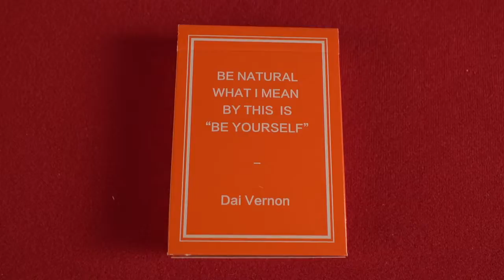Mazzo di carte Magic Notebook by Bocopo Playing Card Company - Limited Edition Arancione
I mazzi "Magic Notebook" sono mazzi in serie limitata, che hanno lo scopo di rendere omaggio a Vernon.
Questi mazzi utilizzano un colore solido con un meraviglioso bordo per il design del dorso. Questi mazzi sono disegnati per i maghi, come i semplici colori del design che invitano a non barare. Questi mazzi sono stati stampati dalla USPC, usando carta di alta qualità per garantire che ogni mazzo abbia la migliore qualità. Con tagli precisi, peso adatto e sensazione confortevole, questi mazzi saranno fantastici nelle performance magiche.

Sono stati stampati solo 1200 mazzi - in formato poker - per ciascuno colore... in qualità Bee Casino.